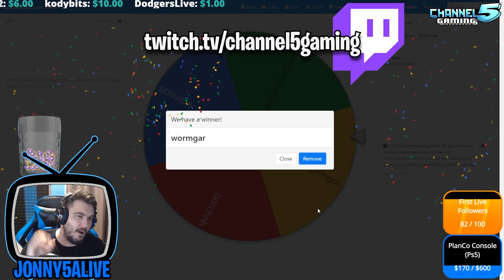VALHEIM: Absolute Beginner Tutorial!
Step by step tutorial, guiding you through everything you need to know when you start playing Valheim up to the first boss!